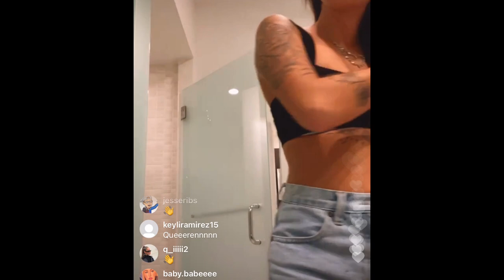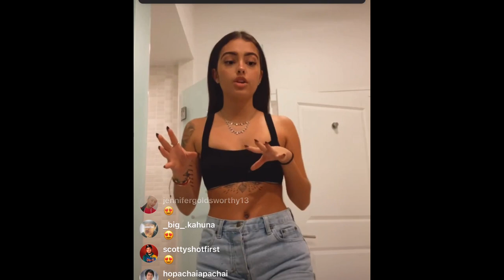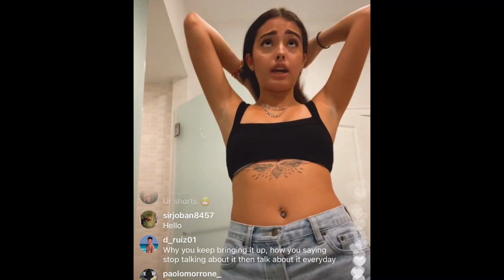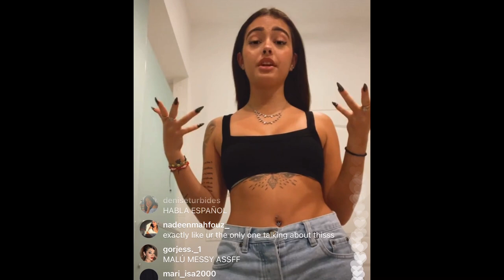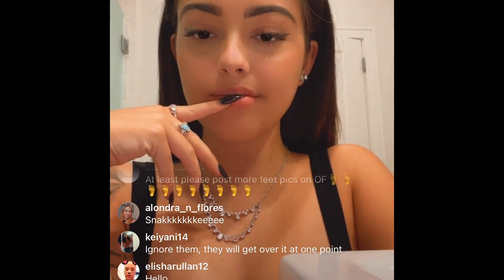MALU TREVEJO LIVE (11/13/20)